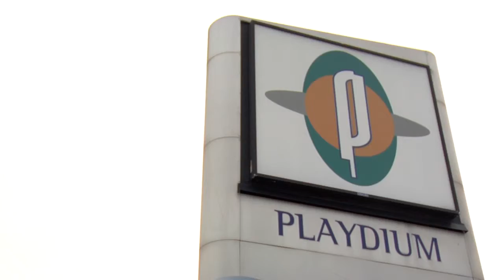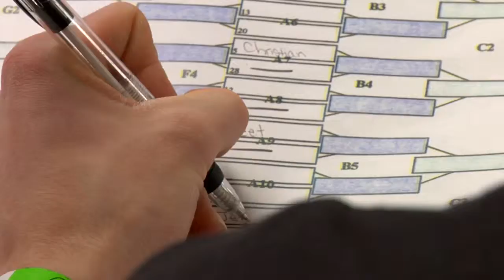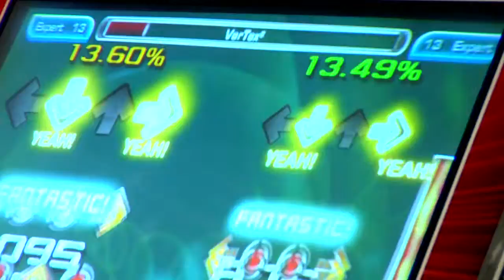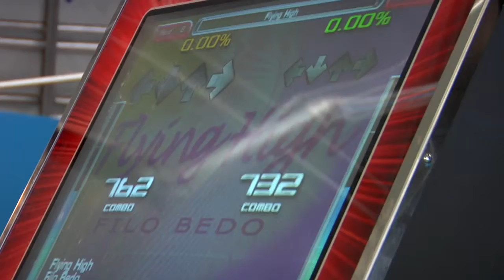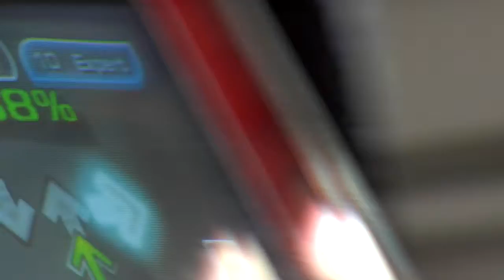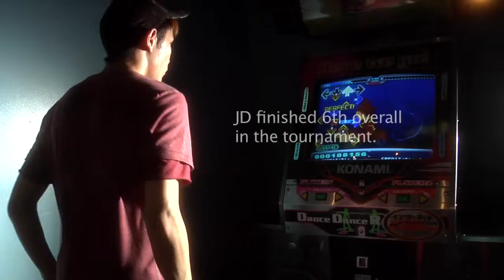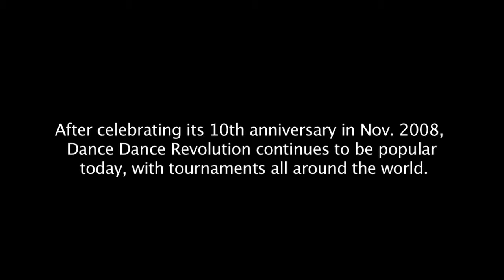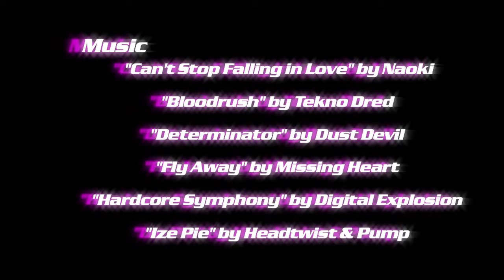So You Think You Can Dance Dance? documentary short film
Amateur DDR all-stars JD and Jen Santos compete for glory and an Xbox in an arcade dancing tournament in Toronto in this short documentary.